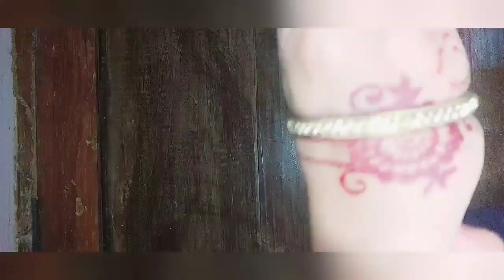ബലിപെരുന്നാളും 😍 പെരുന്നാൾ രാവും 💕💕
ബലിപെരുന്നാളും 💕 പെരുന്നാൾ രാവും( Eid vlog 2021👍)